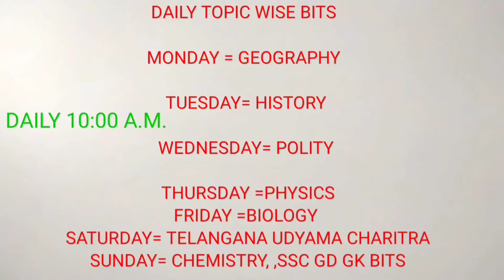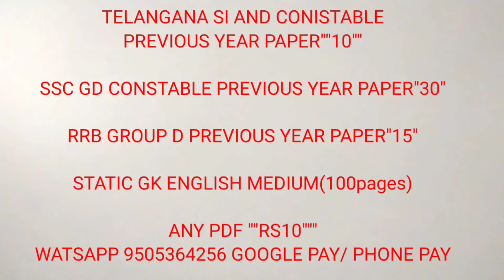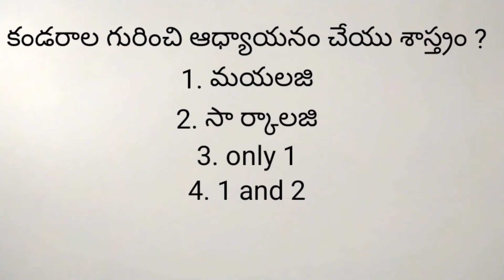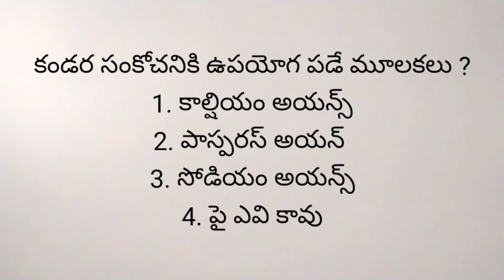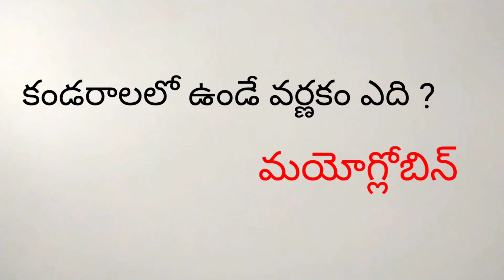Biology bits/biology BITS in Telugu/biology bits by sgrb tutorial/biology bits chapter wise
Biology BITS in Telugu